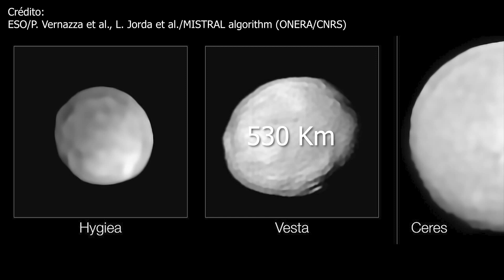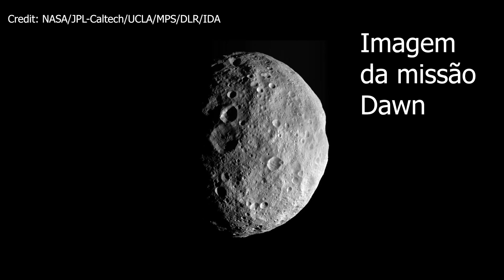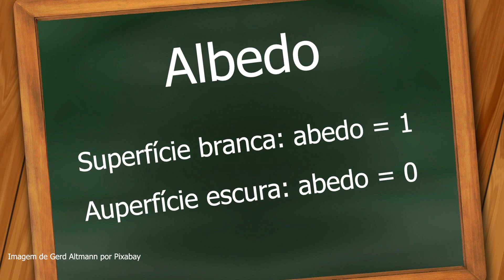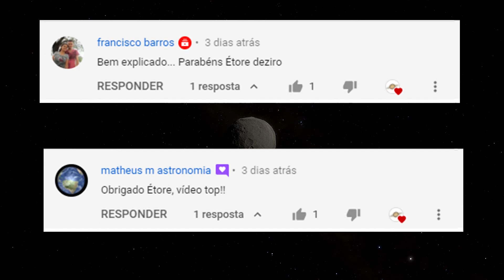Vamos ver o asteroide Vesta?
4 Vesta é o asteroide do cinturão de asteroides que está visível no começo de março, então... vamos vê-lo?

Cape image credit: NASA/JPL-Caltech/UCLA/MPS/DLR/IDA
and Imagem de Arek Socha por Pixabay

Telescópios Amadores: Técnicas de Construção e Configuração ótica:

Não vá embora sem curtir minha página do Facebook:
Eventos Astronômicos, ou basta digitar: @canaldoetore e curtir!
Passe lá no meu Instagram: @canaldoetore